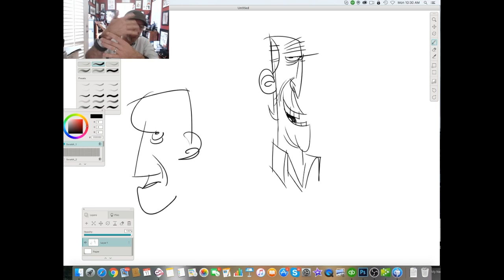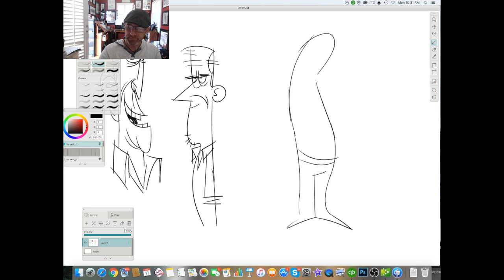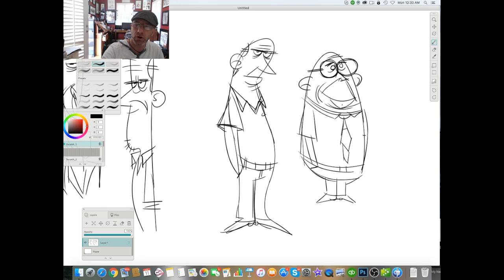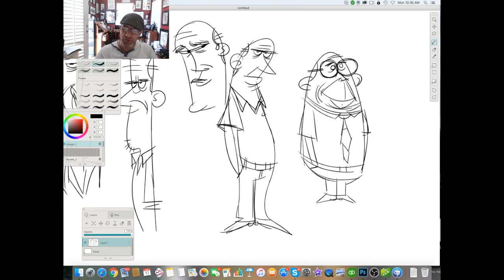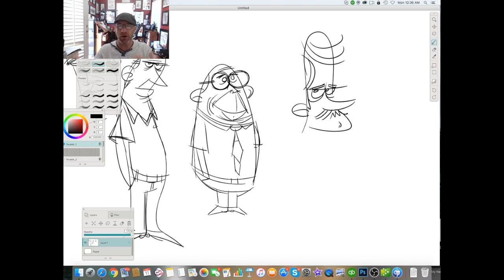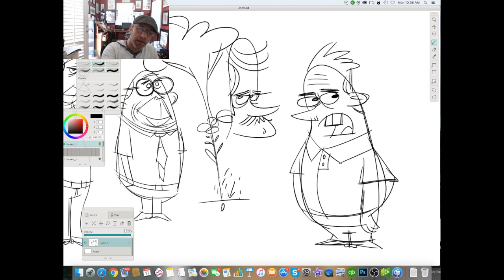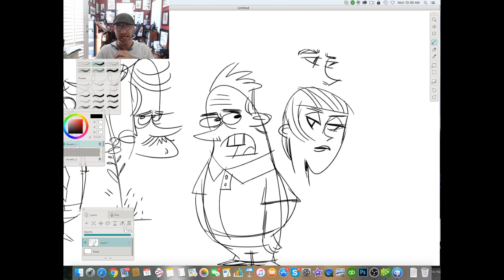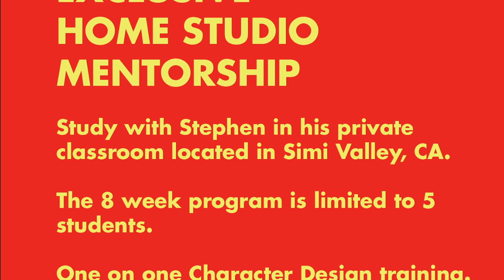Art Talk 69 | What Direction in Art Are You Heading Towards? | Stephen Silver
BOOKS I RECOMMEND TO HELP YOU ACHIEVE A GREAT CAREER:
Conquering the artists struggle book.

A great book I also recommend : The secret of the ages

One of my favorites: Think and Grow Rich

Pop on by EVERY MONDAY as I share a new Art Talk discussion. A place to inspire, encourage and help guide you in attaining your goals. Here I will be discussing my philosophies and experiences, industry tips on how to improve your art as well as the discussions on the business of art. Art has value, protect what is yours.